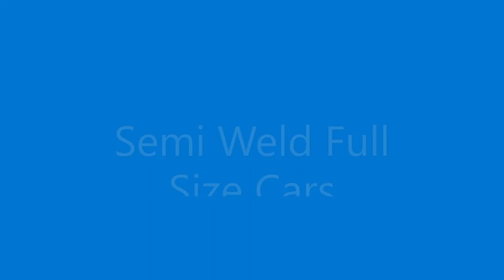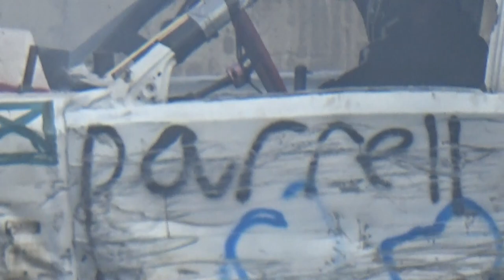Eagle Valley Speedway In Jim Falls Wi 5/28/23 Demo Derby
Semi Weld Full Size Cars